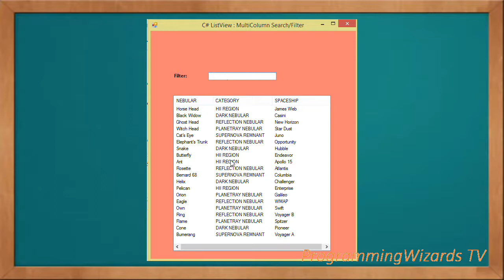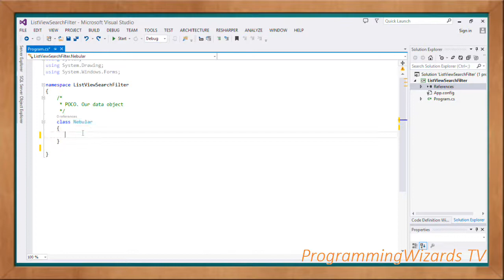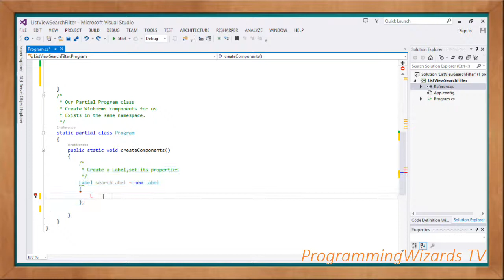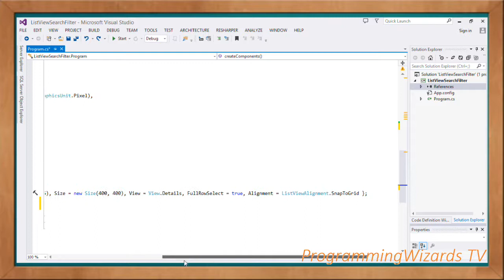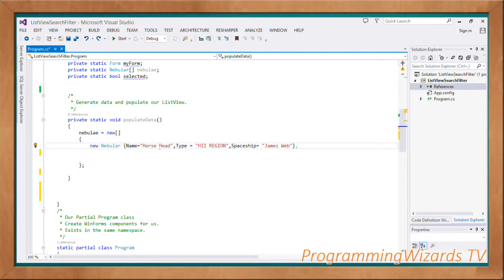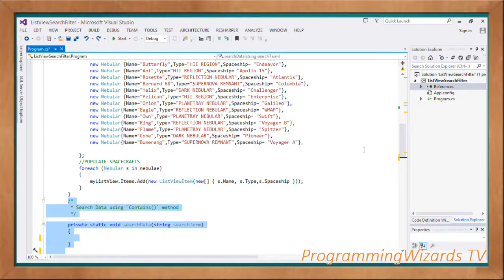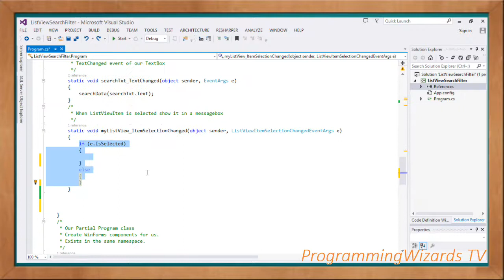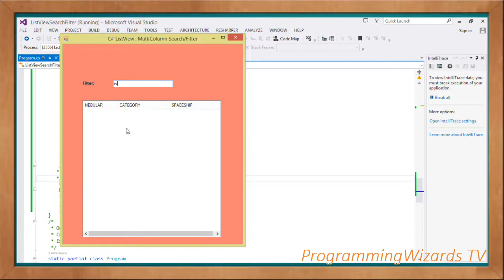C# S4E3 : : ListView - Multi-Column Search/Filter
C# ListView Search/Filter Tutorial and Example. We see how to perform a multi-parameter search filter. We work with a multi-column ListView.

The user searches/filters by typing on a TextBox.

Let's go.

What's up guys, how do you do? Welcome to todays
edition of ProgrammingWizards TV.

In this class we will see how to search or filter
a multi-column listview.

The user types data in the Search box or textbox
in this case. Then we filter based

on that query. If we click the searched item

we can show it in a messagebox.

We are filtering based on multiple parameters or
columns, not just one.

Our ListView has three columns and users can
search/filter based on any of those.

You can see the clicked items being shown in our
message box.

We are taking all the columns into consideration
while searching our data.

We will create our project from scratch as
opposed to using the designer.

Our C# search/filter tutorial and example right
here guys.

Say I want to filter all the reflection nebulas
in our listView.

We just type it there and we can then easily
filter.

What about if we want to search the Bumerang
nebular.

Well we just start typing and the data easily
gets filtered.

Let's start with our C# windows forms listview
tutorial guys.

Am using Visual Studio 2013 IDE.

First we need to create an empty project in the
IDE.

We will choose Console application, C# even
though we will create a windows form application.

This is because we want to start from scratch so
as to learn more details

instead of just using the designer.

So first we go ahead and add System.Windows.Forms
and System.Drawing references to

our project. Once the dialog is shown, you just]

search them in the search box.

Then tick them and click ok.

Then we come create our namespace.

We add three using statements, System,
System.Drawing and System.Windows.Forms
namespaces.

Then we come create our Plain Old CLR
Object(POCO) class.

This class will represent a single Nebular object.

We specify the auto-properties of our Nebular.

The nebular will have a name, type and spaceship
properties.

Then we come create our main class.

This class is a static class and will also
contain static fields.

These fields include our ListView, textBox, Form,

an array to represent our data source and a
boolean field

to hold the selection state of our ListView.

Then we'll come create another partial class
within the same namespace.

In this second partial class we will create and
initialize our components.

First we start by a method called
createComponents() that will do exactly that.

First we instantiate a windows form label,

Using Object initializer syntax, we set its
Location, Size, Font and text properties.

Then we come create a TextBox. This TextBox will
act as our search box. Users will type the query
in

this TextBox. We pass it the Location, Size and
TabIndex properties.

Then we come create our ListView, instantiating.
We also set its properties .

Take note we assign it the `View.Details`
property as ListView normally has several types
of views.

We also assign it FullRowSelect, setting it true
so that when user clicks a ListView item,

we select the whole row.

Then we add the columns to our ListView.

The ListView will have three columns as you can
see.

Then we add the search textbox, the search label
and the ListView in our Form's Controls

property.

We then come back to our main class.

First we create a method to populate our data
source.

We instantiate an array of objects.

Then instantiate the individual Nebular objects,
passing the

their properties data.

We add as many data as we want in our Array.
These data

will get rendered in our C# ListView.

Then we come create a for-each loop.

We are looping through our data source.

First we invoke the Add() method to add our data
to ListView.

We instantiate a ListViewItem, passing in array
containing our

records and passing it to our Add() method.

Let's go.